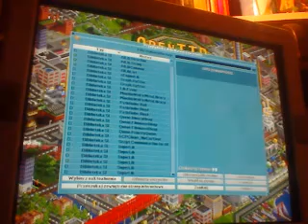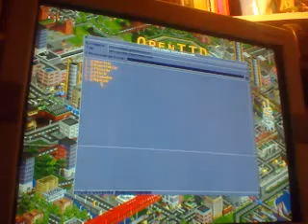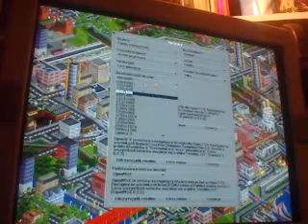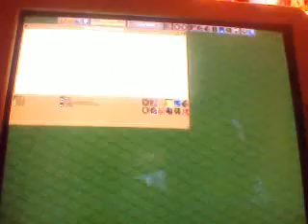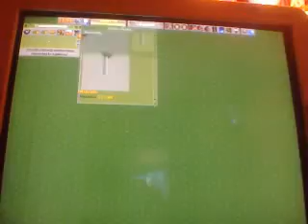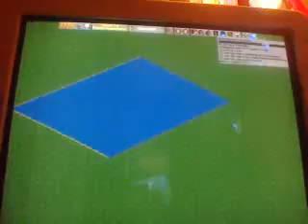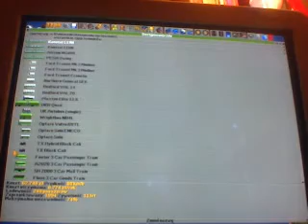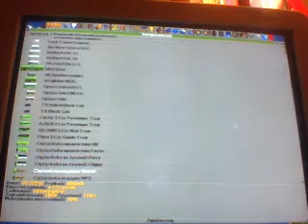Let's Play Transport Tycoon Deluxe (OpenTTD) Part 1 - Małe info o tej grze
Transport Tycoon Deluxe to gra ekonomiczno-komunikacyjna wydana przez Microprose na świecie w 15 czerwca 1994 i w Polsce przez CD projekt dwa lata później. Małe informacje o grze i przepraszam za brak nagrywania Bus Drivera Golda i 18 WOS Convoy, ponieważ byłem pojarany konsolą PSP. Zapraszam do oglądania.